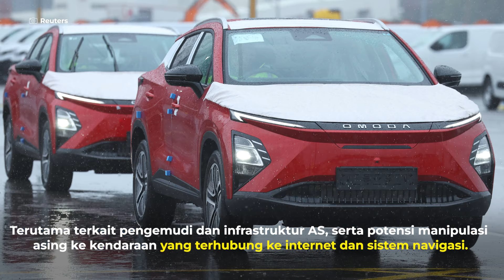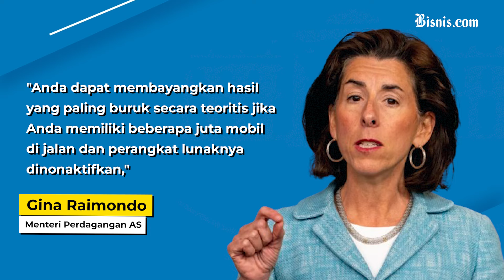Keamanan Data Terancam, Joe Biden Larang Software dan Hardware Mobil dari China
Departemen Perdagangan AS diprediksi akan mengusulkan pelarangan penggunaan perangkat lunak (software) dan perangkat keras (hardware) asal China, yang terkoneksi ke dalam sistem kendaraan otonom di AS karena masalah keamanan nasional.